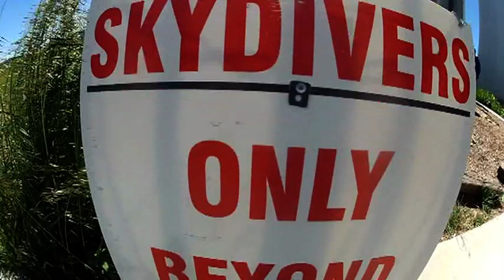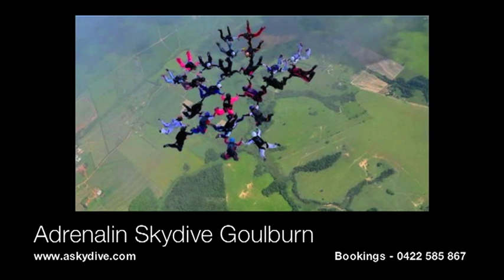Skydiving in Australia - Goulburn